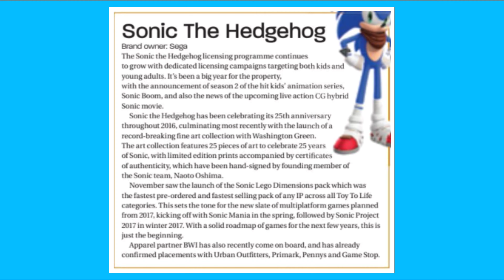Sonic News: Toyworld - Solid Roadmap of Sonic Games for Next Few Years!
So recently, the January 2017 Toyworld magazine was released and it revealed new Sonic content that will be prepared for this year, next year, and maybe even the year after that.

So what are your thoughts and opinions towards this? Are you looking forward to what's gonna be happening this year?